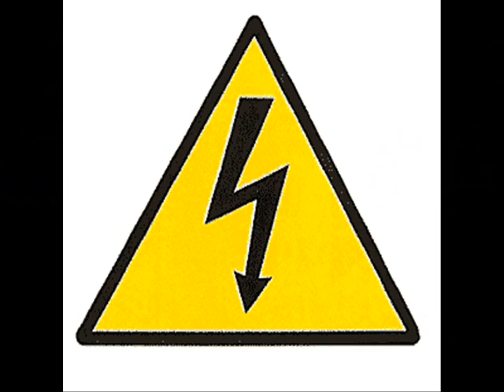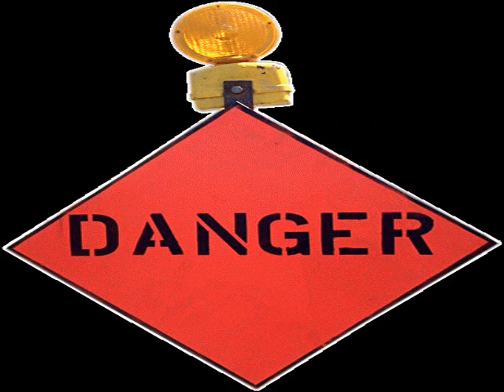Marvin Simms - Danger.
SOUL as it used to be!